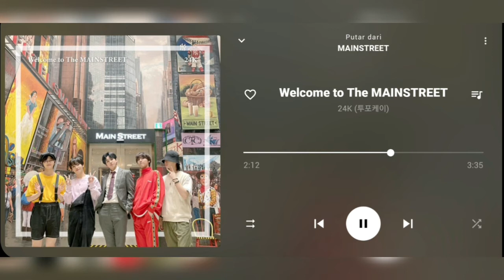24K (투포케이) – Welcome to The MAINSTREET [Audio]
24K (투포케이) – Welcome to The MAINSTREET [Audio]

Title : Welcome to The MAINSTREET
Album: Welcome to The MAINSTREET
Artist : 24K (투포케이)
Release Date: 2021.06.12